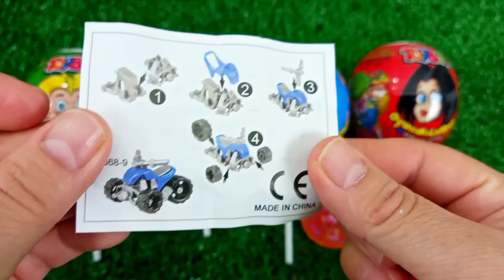7 Rainbow Satisfying Video, DIY How to make Rainbow Slime Candy Baby Shark Kinetic Sand Cutting ASMR